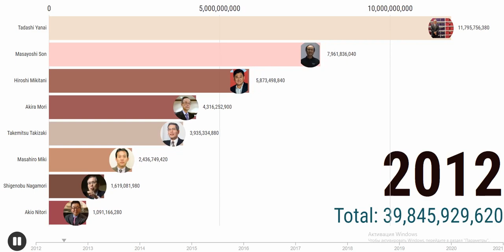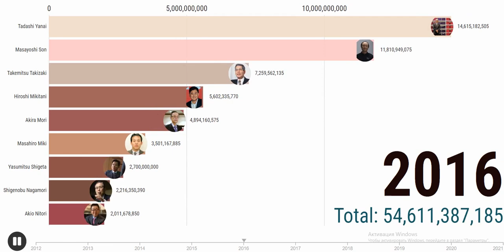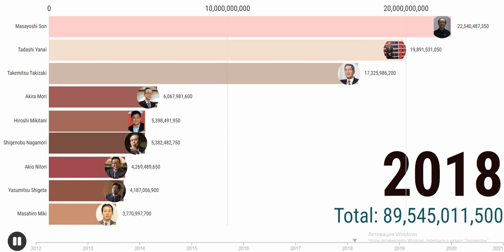The 10 Richest Japanese Billionaires 2020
In this video,  we ranked the top 10 Japanese Billionaires in 2020. The data was collected from different resources.

Tadashi Yanai is the richest man in Japan. Yanai built and runs Tokyo-listed retail clothing empire Fast Retailing, parent of the Uniqlo chain.
Fast Retailing's other brands include Theory, Helmut Lang, J Brand and GU.
The company reported net profit of $2.3 billion for fiscal year ended August 2019 on revenue of $21.3 billion
Yanai resigned as an independent director from the board of SoftBank Group after 18 years, in December 2019.
Yanai wants his company to become the world's largest retailer, which means it would have to surpass H&M and Inditex (parent of Zara).